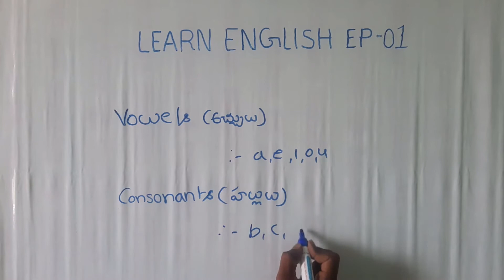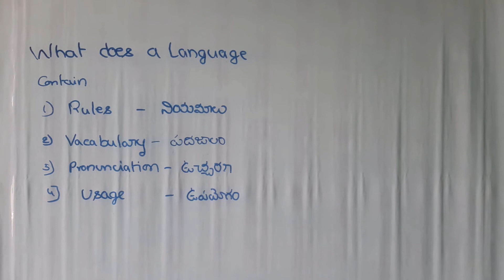How to Learn English for Beginners || Basics of Learn English Through Telugu